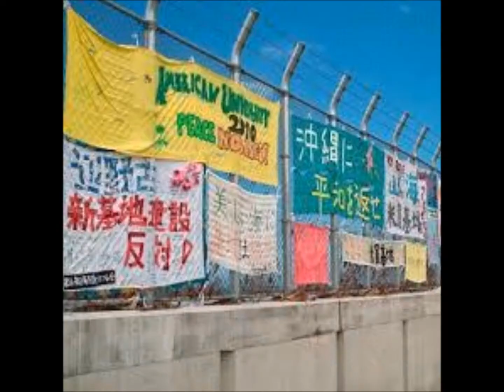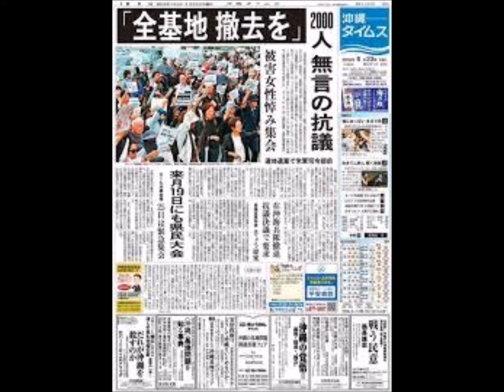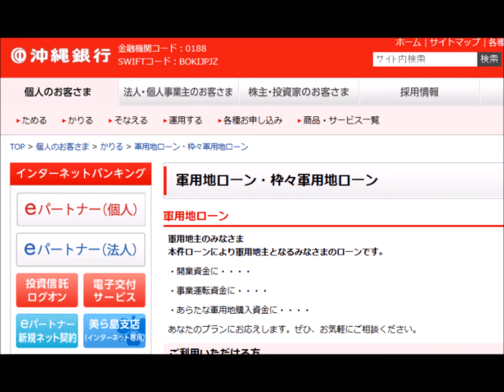沖縄基地移設反対の本音は担保価値が消滅すること？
沖縄県で軍用地ローンでカネを借りている人は、軍用地が返還されると担保価値がなくなる。　そりゃ必至に辺野古移設反対しますね。
軍用地として国に土地を貸している地主は多い。軍用地は普通の土地と違い、景気不景気によって値下がりはしない。そして相手が国だから、確実にカネは入って来る。だから軍用地の資産価値は莫大なものになっている。